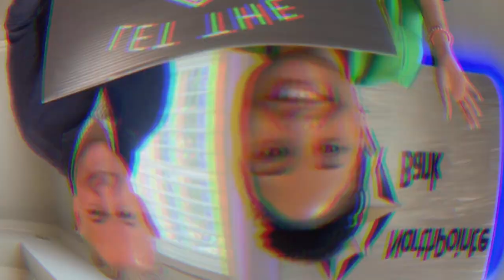FREE MONEY!!? WHAT?!!!! WANT TO BUY A HOME? WATCH THIS VIDEO!!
NO APRIL FOOLS HERE!! Looking to purchase a home but struggling with down payment and closing costs? Watch this video for insights on how North Pointe Bank can provide assistance.

North Pointe Bank presents a remarkable opportunity for first-time homebuyers and those who haven't purchased a home in the past three years. Take advantage of this offer by utilizing available funds. Act quickly before the funds disappear.

If you're seeking a reliable real estate agent to guide you through the homebuying process, I am at your service!

Lisa Hunter
License# 268077
Breland Group Realtors
Text or Email

Ken Ahrens
Sr. Loan Officer NMLS# 4330
North Pointe Bank

**All promotional offers and incentives are subject to modification or cancellation at any time without prior notification.**